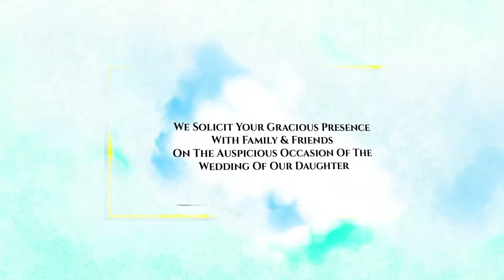13 మార్చి, 2022